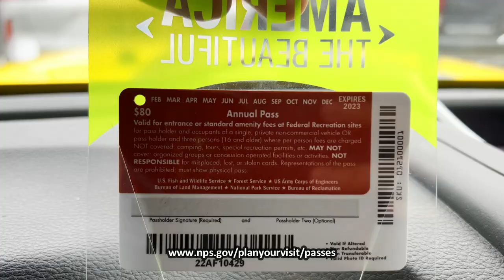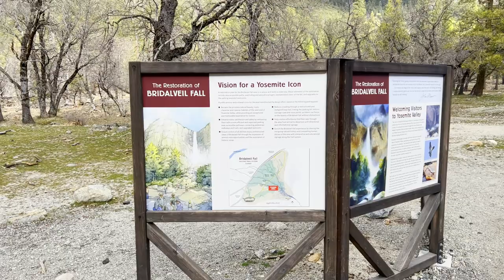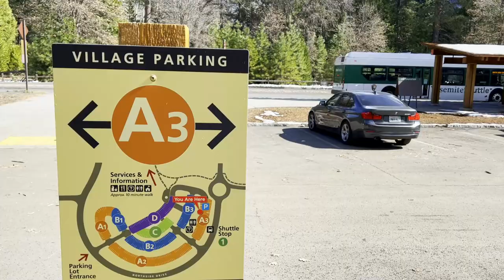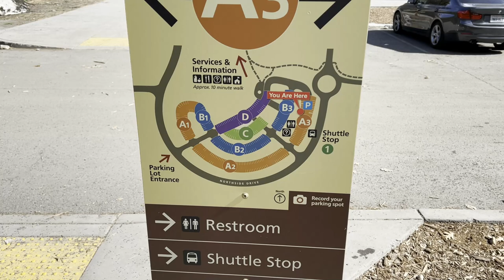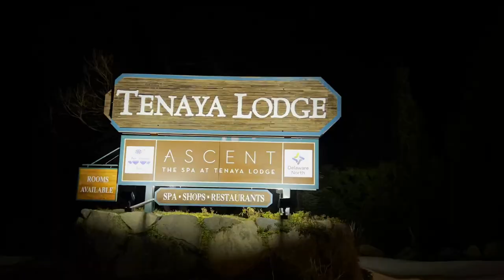Parque Nacional YOSEMITE Guía Completa de Viaje en español | California 5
Parque Nacional Yosemite Guía Completa de Viaje en español
Este video del Parque Nacional de YOSEMITE en California Guía Completa ofrece una guía de viaje completa al Parque Yosemite: cómo llegar al Parque Yosemite? Dónde hospedarse en el Parque Yosemite? Cómo recorrer el Parque Yosemite? Qué ver en Yosemite? Qué hacer en Yosemite? Todo lo que necesitas saber para visitar esta maravilla de la naturaleza de la mano de Mochilazo en su guía de la Costa Oeste (West Coast) de USA. ¡Si vas a viajar por esta zona de Estados Unidos no dejes de ver los consejos que Mochilazo da para visitar el Parque Nacional Yosemite y el Parque Nacional Sequoia en Sierra Nevada en la Costa Oeste de Estados Unidos, la guía más completa de USA!
El Parque Nacional Yosemite está en las montañas de Sierra Nevada de California. Es famoso por sus secuoyas gigantes y muy antiguas, por las impresionantes vistas del Tunnel View, por la vista icónica de las imponentes cascadas Bridalveil Fall y Yosemite Falls (la cascada más alta de Norteamérica), y por los acantilados de granito de El Capitán y el Half Dome.

- Pase anual Parques Nacionales (America the Beautiful—National Parks and Federal Recreational Lands Annual Pass) o

Viaje De Mochilazo a California, USA en 2022 (Viaje Costa Oeste - West Coast)
Doceava Saga del canal